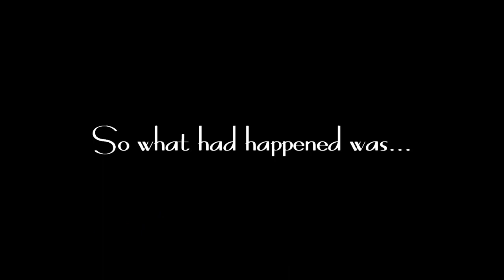Women Rider World Relay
Women Riders World Relay 2019.